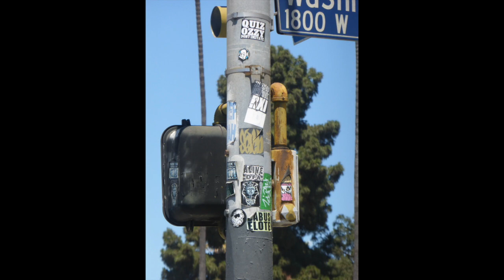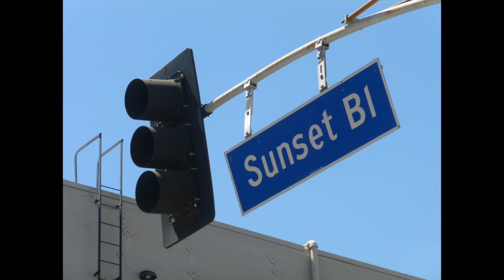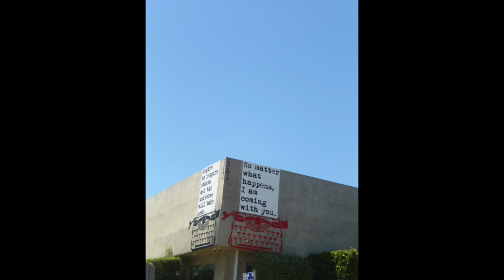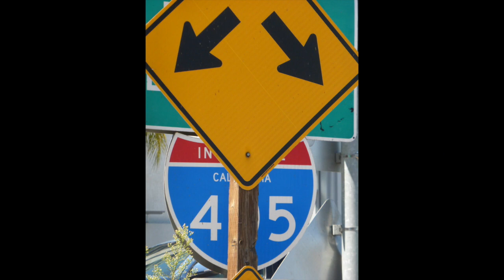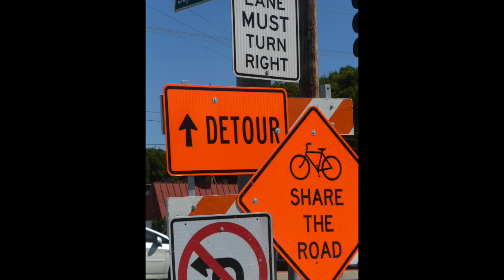"Out Fly" Photos - Los Angeles July 31, 2020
A photo essay of Los Angeles on July 31, 2020
This is a short photo essay of a trip around Los Angeles in an old Miata convertible with a Panasonic point and shoot camera.  These are my impressions of a day in the life of a city during the Covid 19 pandemic. Most all the photos were taken from a moving car.  Life is the same and yet so different during Coronavirus.